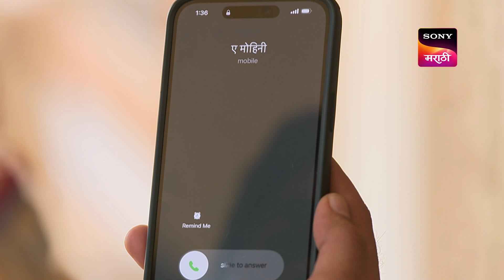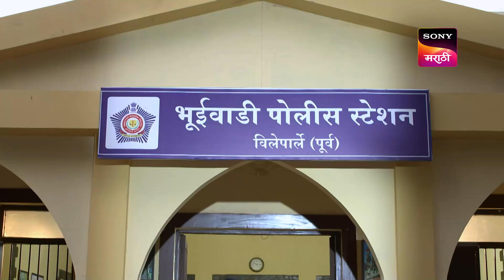Karan Gunhyala Mafi Nahi - कारण गुन्ह्याला माफी नाही - Ep 30 - Full Episode - 3rd June 2023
Episode 30: Mi Vattel Tey Harayla Taiyyar Ahe
Bhosale slaps Pulkit and gets all the information regarding Aryan from him. Jadhav notifies Jamdade about a murder case where the victim was hit with a hammer.

Karan Gunhyala Mafi Nahi - कारण गुन्ह्याला माफी नाही - Episode 30 - 3rd June 2023